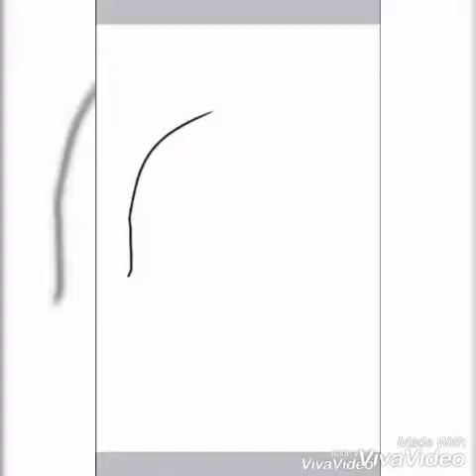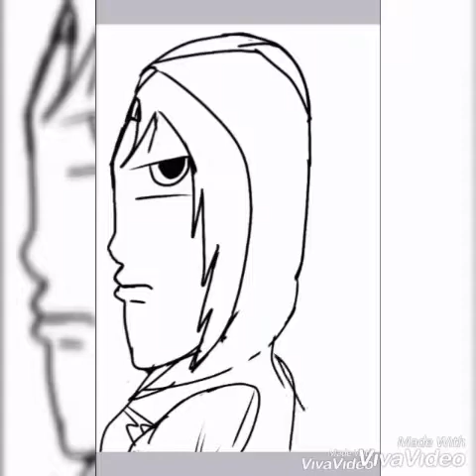Desenhando Kevin (personagem q criei)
Para ver desenhos como esse me segue no:

Tweeter:@Matheuznoob

Desenhistas do amino:Mattz